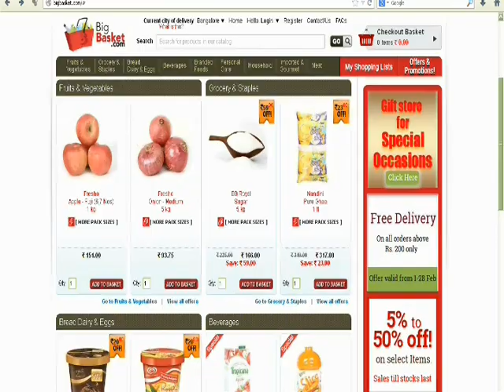bigbasket com video contest PGA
First attempt at Flash animation for a contest by Prachi K Nagwekar and Girish Chandra T with voiceover by Avijit Chander.
Credits :